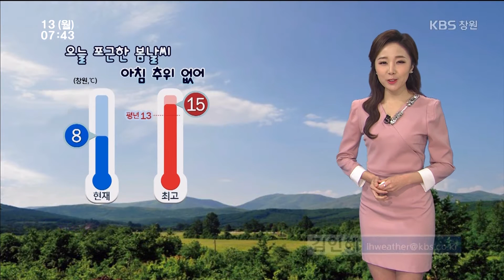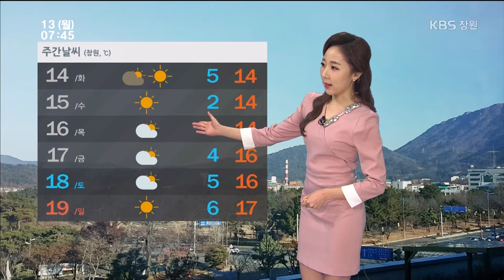[KBS뉴스광장 경남] 2017.3.13.(월) 뉴스 전체보기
- 홍준표, 당원권 회복...대권도전 선언하나
- 잇단 역주행 사고...경고장치는 부족
- 음주 승용차, 시내버스 받아 승객 5명 부상
- 아시아영화학교 첫 입학..한류문화 확산 계기
- 한․일교환뉴스
- 기상정보
- 경남도, 환경교육 활성화 학교 · 단체 지원
- 올해 조사료 생산기반 확충에 270억 원 투입
- 창원시, 아파트 관리비 `빅데이터 분석`
- 조선해양 고급인력 거제대에 산학교수 채용
- 창원에 두번째 `대각선 횡단보도` 설치